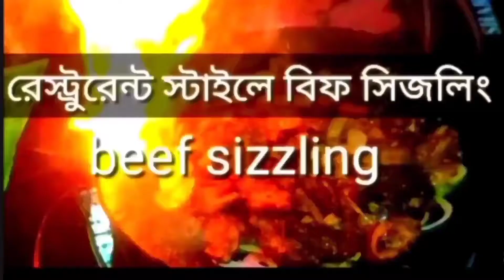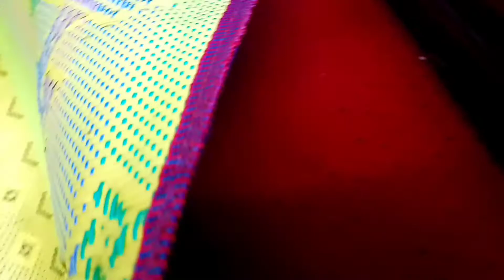manha raidah play with kitty Tiger